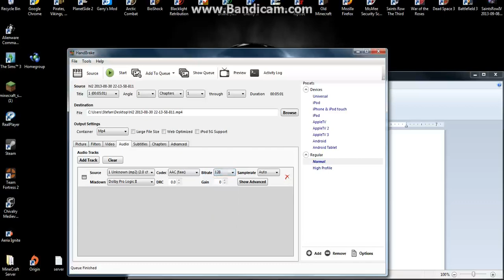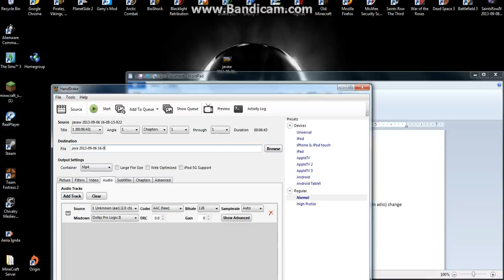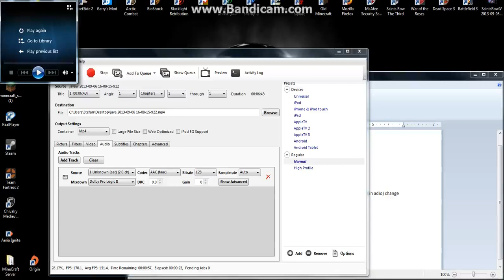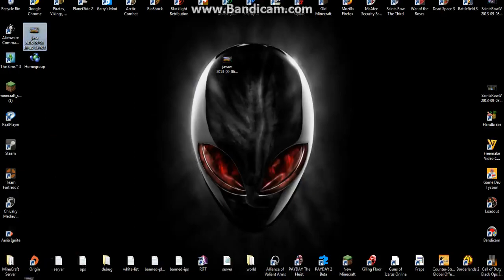How to upload videos faster to youtube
This is how you upload faster